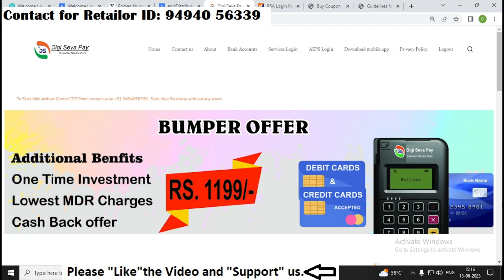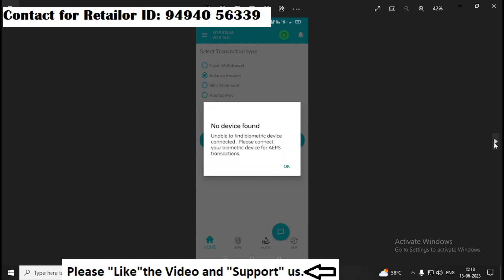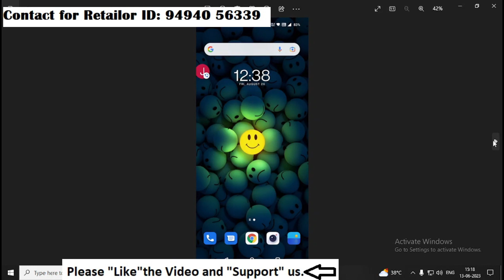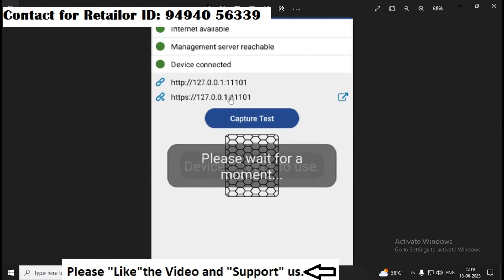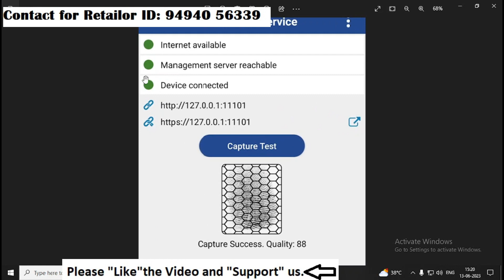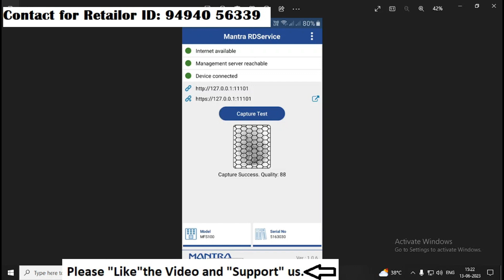Mantra MFS 100 Biometric Installation step by step in mobile and computer step by step in Hindi